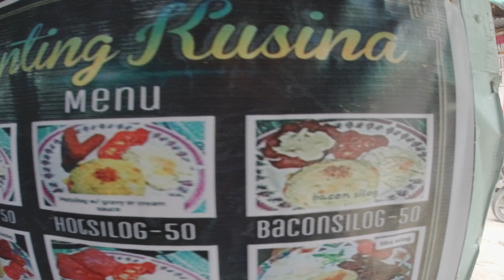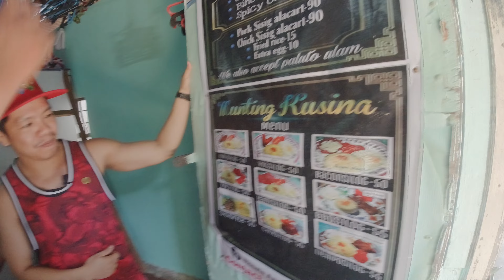MUKBANG SILOG E.P 3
@NgawNgawanChannel  goes to Munting Cusina to support our Pare Dan small business.
JQ-Lerzz Tata, Dan, Cha, Gary